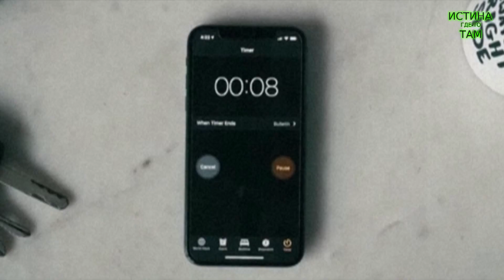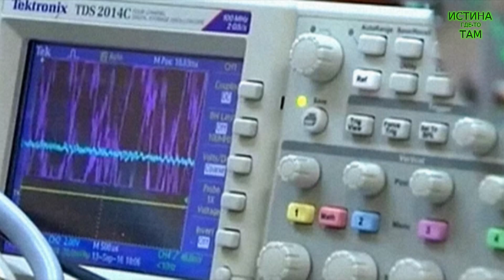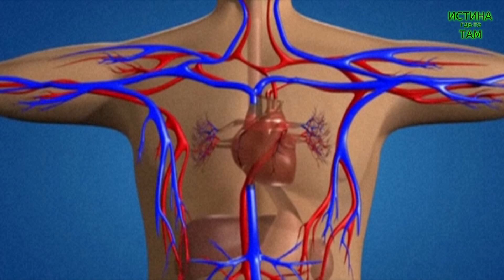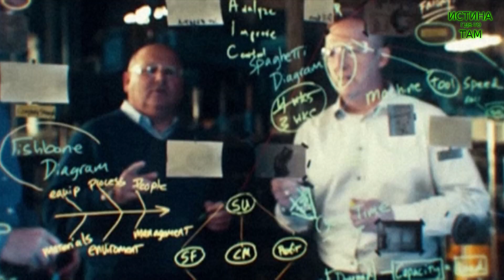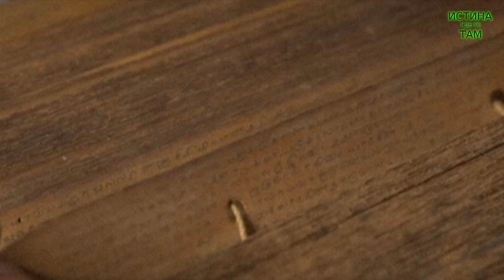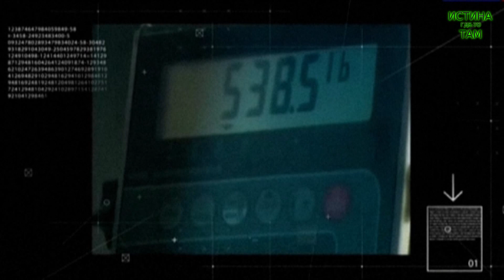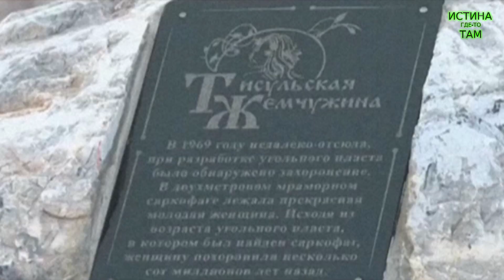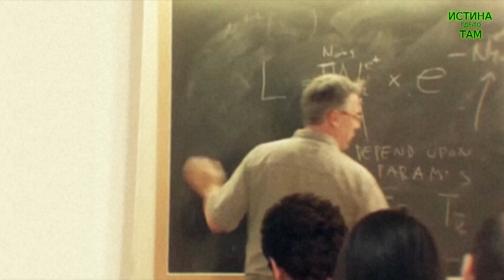Почему время ускорилось?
Вы заметили, что время заметно ускорилось? День пролетает так быстро, что не успеваешь оглянуться, а уже вечер на подходе. Даже те, кому за 50, говорят, что раньше эта нехватка не ощущалась так остро. Времени хватало и на работу, и на отдых, и на то, чтобы сделать что-то по дому. Теперь же, буквально, еле успеваешь сделать самое необходимое. Причем прежнее объяснение этого явления, что, дескать, чем взрослее становится человек, тем быстрее летит его жизнь, уже неактуально. Ныне стремительный бег времени замечают не только люди в возрасте, но даже подростки и юноши! Интернет переполнен сообщениями по поводу ускорения времени: «Вот помню, в 80-тые вообще благодать была, 90-ые тоже ничего, а вот после 2000-х кошмар какой-то». Так что же все-таки происходит со временем?